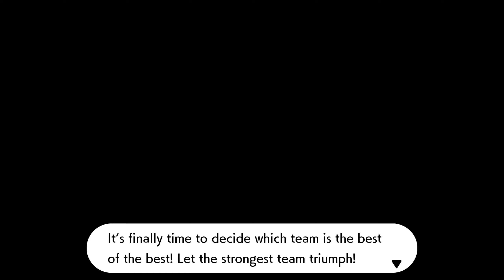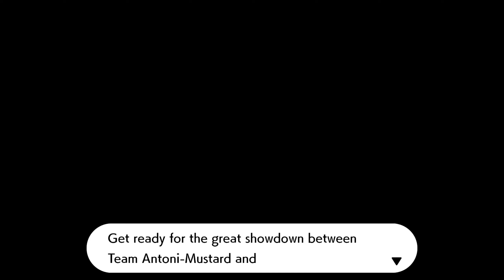Pokémon Shield : Galarian Star Tournament Mustard